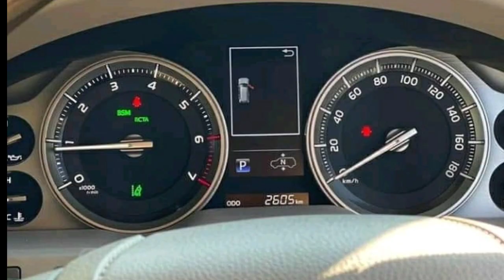Suzuki Vitara || Land Cruiser ZX 2020 Model || Daihatsu Rocky || Full Review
Dosto mein hon madni tahir or aj apki khidmat jeeps ke mutaliq information le kr hazir hon to jaldi se channel ko subscribe kren taky new videos ki update apko mil saky.

Mazeed Information ke liye is link pr visit kren